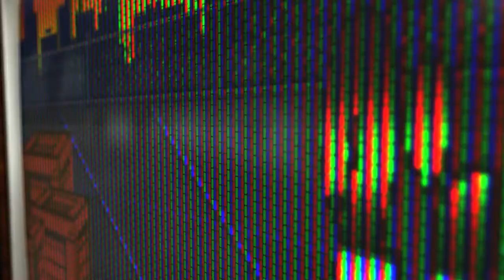Logo Reveal - Retro CRT Arcade Screen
Very high detail retro CRT television screen look by Jay Cox Visual Communication. Three custom 16-bit arcade looks to choose from.

• Audio used in preview thanks to Ben Ridge Music